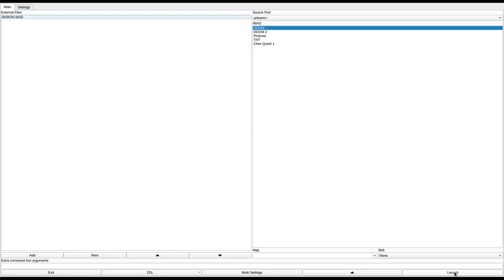DOOM 1 - BARON.WAD (davowads.zip)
called "BARON" in the text file.
created by David Ottvall on October 7th, 1996.
from the .txt file included with the WAD:
"Possibly the hardest of these levels.
You begin in a store room in some kind of industrial complex.
Perhaps nothing but toxic waste is produced here.
After all, the barons of hell are in charge and former humans do a lot of the dirty work.
With so many Barons around, the level might seem too hard, but as usual the trick is to take them out one by one.
Don't run around and call too much attention early in the game.
In the end you will access the control rooms and find a few surprises."